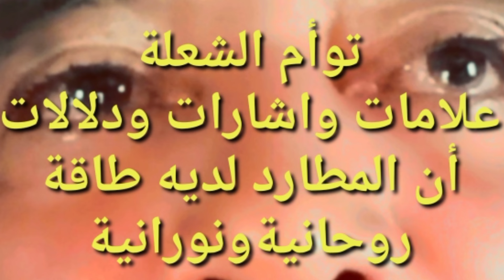توأم الشعله / علامات دلالات إشارات الطاقة النورانية الروحانية عند المطارد Twin Flame & Meditation